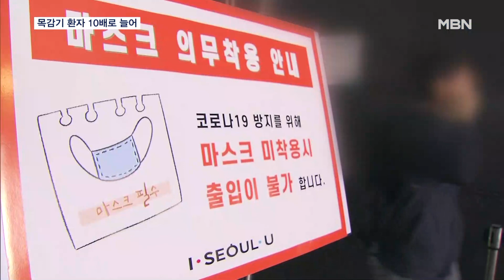'인후통에 열까지' 코로나인 줄 알았더니?…목감기 환자 4년 만에 급증 [MBN 뉴스7]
【 앵커멘트 】
  4년 만에 목감기 환자가 급증하고 있습니다.
  지난 3년간 바이러스 접촉이 줄면서 면역력이 떨어졌기 때문이라고 하는데요.
  증상이 코로나19 감염 때와 비슷해 착각하는 경우도 많다고 합니다.
  최희지 기자가 보도합니다.

【 기자 】
  목이 붓고 아픈데다 기침까지 이어져 병원을 찾은 20대 박창호 씨.

  코로나19 감염을 의심했지만, 검사 결과는 목감기였습니다.

▶ 인터뷰 : 박창호 / 목감기 환자
- "기침이 나고 목이 아파서 코로나인 줄 알았는데 진료를 보니까 일반 (목)감기라고…."

  목감기는 초기 증상인 기침과 목이 쉬거나 이물감에 통증이 동반된다는 점에서 코로나 증상과 비슷하지만, 열의 온도와 통증이 더 낮고 약하게 발현된다는 점에서 다릅니다.

  이렇게 박 씨와 같은 이유로 병원을 찾았다가 목감기 진단을 받는 환자가 최근 눈에 띄게 늘고 있습니다.

▶ 스탠딩 : 최희지 / 기자
- "급성호흡기 감염증의 발생건수는 1,800건대로 4년 만에 10배 가까이 증가했습니다. "

  지난 3년간의 강화된 코로나 방역정책이 오히려 목감기 환자 급증의 원인이라는 분석입니다.

▶ 인터뷰 : 오재국 / 이비인후과 전문의
- "3년 동안 마스크를 쓰고 새로운 바이러스에 노출이 안 됐습니다. 면역반응들이 하나도 없었다는 거죠. 바이러스가 들어오면 면역 반응이 없으니까 감기에…."

  전문가들은 목감기가 기승을 부리는 만큼 단기적으로 마스크를 쓰고, 물을 많이 마시고 실내 습도를 40% 이상으로 유지하는 것 등이 예방에 도움이 된다고 조언합니다.

  MBN뉴스 최희지입니다.

  영상취재: 민병조 기자